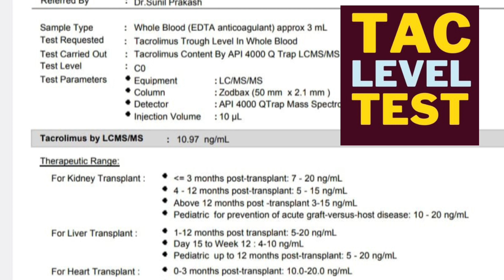TAC LEVEL TEST क्या होता है II WHAT IS TAC LEVEL TEST TAC LEVEL HEALTHY KIDNEY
TAC LEVEL TEST क्या होता है II WHAT IS TAV LEVEL TEST TAC LEVEL HEALTHY KIDNEY

दोस्तों इस वीडियो मैंने आपको TAC LEVEL TEST  के बारे में बताया है कि किडनी ट्रांसप्लांट के बाद Tac लेवल  Test का बहुत इंपॉर्टेंट रोल होता है.🙏

I Girija Shankar Pandey have experienced dialysis, ayurveda, acupuncture, naturopathy, homeopathy,TANTRIK और बाबा के  पास भी गया and finally kidney transplant.

This entire channel and all of our videos are based on our personal experience and by knowing the experiences of other patients and doctor .

About Us:
GIRIJA SHANKAR PANDEY (Patient) 35
Shri Vishvernath updhaya age  69 (Donor)
Operation Date: 14 Jan -2019
Hospital: BLK Hospital, DELHI. INDIA

Questions?
You can ask your questions in the comments of our videos.